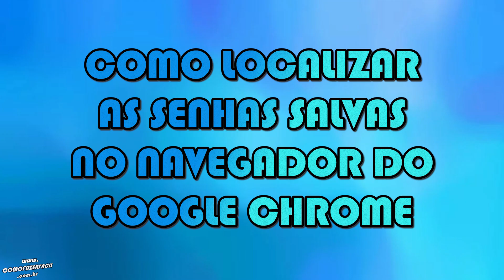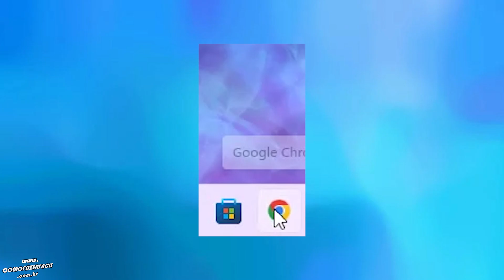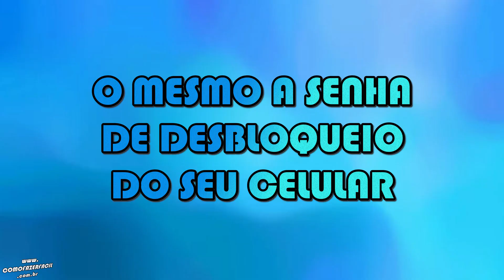Como descobrir SENHAS da internet no Google Chrome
Aprenda como saber as senhas de sites e aplicativos com o Google Chrome. Com essas dicas você descobre as senhas salvas no seu navegador do Google Chrome. Saiba como descobrir as senhas da internet nas configurações. O passo a passo é simples, mas você que está com dificuldades pode aprender facilmente como localizar o menu certo das senhas salvas no navegador.

Como fazer?

Capítulos:

00:00 - Abertura
00:06 - Intro
00:10 - Assunto
00:51 - Como localizar as senhas salvas no navegador do Google Chrome?
00:56 - Passo um
01:16 - Passo dois
01:23 - Passo três
01:32 - Passo quatro
01:42 - Passo cinco
02:02 - Passo seis
02:15 - Passo sete
02:35 - Final